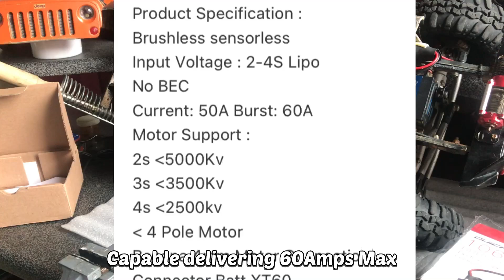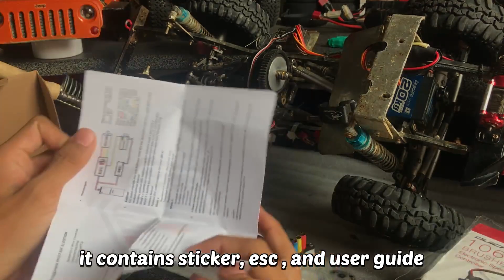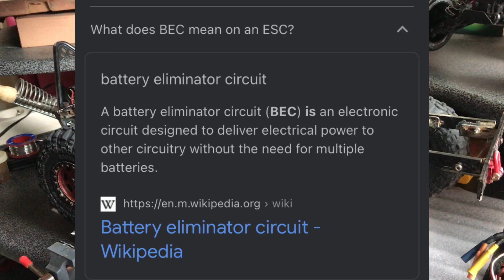ESC Crawler 3poly, Brushless Sensorless anti cogging (English Subtitle)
Jangan sungkan tuk bertanya ya...